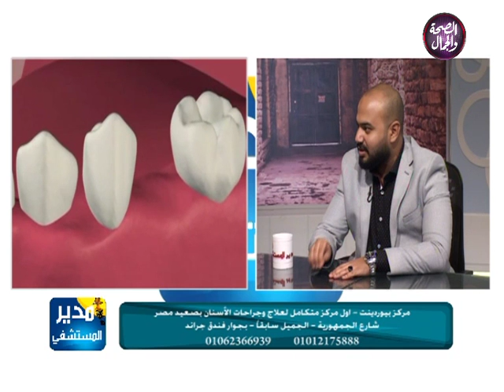مدير المستشفى | تسوس الأسنان عند الأطفال وكيفية الوقاية منها 28-11-2018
مدير المستشفى | تسوس الأسنان عند الأطفال وكيفية الوقاية منها
تقديم | د. خالد وشاحي
في ضيافه | د. عبد الرحمن عصام .. اخصائي جراحه وتجميل الاسنان - جامعة جنوب الوادي - قنا